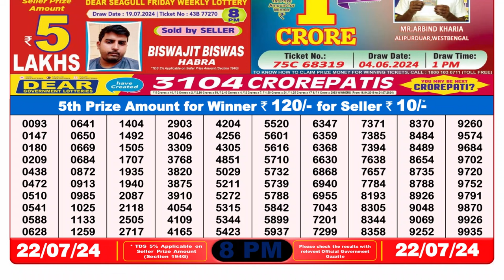🔴Lottery Sambad Live 08:00pm 22/07/24 Evening Nagaland State Dear Lottery Result Pdf Download